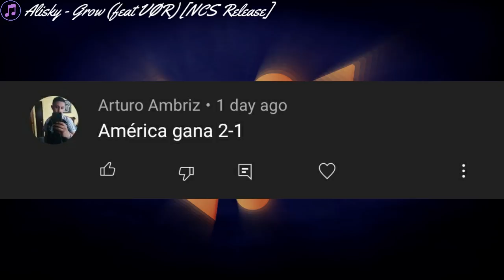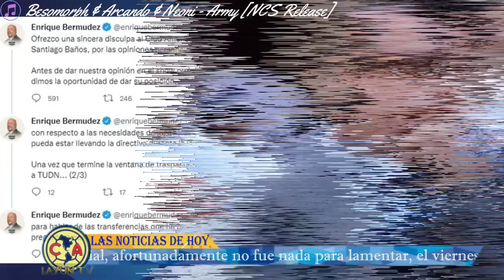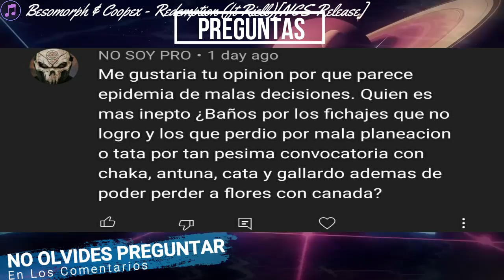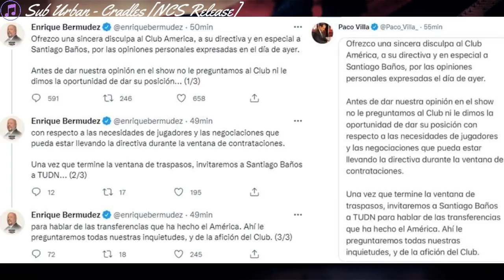¿REFUERZO ESPAÑOL AL AMERICA?🇪🇦💥 ¡ROBO VS ATLAS!❌ ¡EXPLOTAN CONTRA BAÑOS!😡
Club America y todas las noticias mas relevantes a las Aguilas.

▷¡VIDEO RECIENTE!